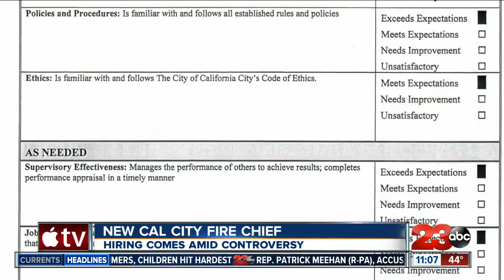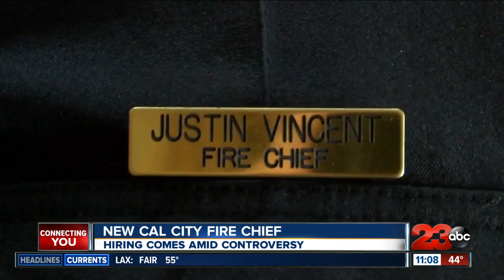New Cal City Fire Chief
New Cal City Fire Chief comes amid controversy